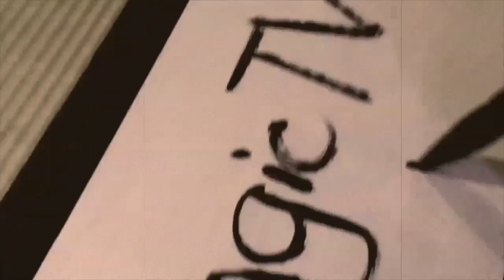LIVE MAGIC! TV #75 〜仲野麻紀〜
ピーター・バラカンが監修する音楽フェスティヴァル
Peter Barakan’s LIVE MAGIC! 2023

10月22日（日）出演
仲野麻紀を紹介

― 開催概要 ―
日 程： 2023年 10月21日（土）・22日（日）各日12:00開場 / 13:00開演
会 場： 恵比寿ガーデンプレイス ザ・ガーデンホール & ザ・ガーデンルーム

出 演：
10/21日（土）
Jon Cleary & the Absolute Monster Gentlemen / 民謡クルセイダーズ/ 元ちとせ / Oreka TX / BRAINSTORY / Miuni / 濱口祐自

10/22日（日）
Jon Cleary & the Absolute Monster Gentlemen / 清水靖晃 / Dos Orientales / 仲野麻紀 ＋ Oreka TX / Zale Seck et Japon Daagou / 濱口祐自 / ROMANTIC BABALÚ

チケット料金（税込）：
スタンディング2日通し券：25,000円
スタンディング1日券：14,000円
指定席（1日券のみ）：18,000円
*小学生以下無料（スタンディングのみ/要保護者同伴）
*学割券あり

各プレイガイドでチケット一般発売中